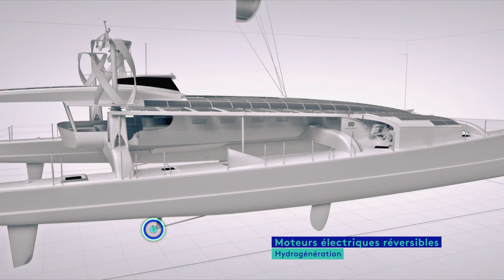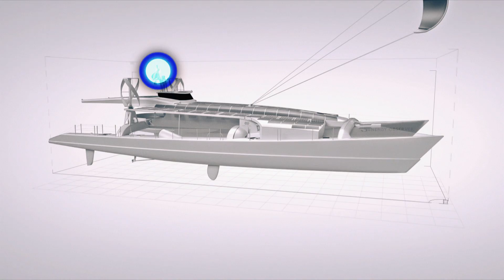EOdyssey - Energy Observer, the first hydrogen vessel around the world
Energy Observer, c'est le premier navire hydrogène autour du monde. Grâce à la mixité énergétique, il prendra la mer en 2017 pour une odyssée pour le futur de 6 ans, sans émission de gaz à effet de serre ni particules fines. Une aventure de 6 ans, pour prouver qu'un monde plus propre est possible.

Image : Jeremie Eloy, Romain Frogé /Wanaii Films, Jean Charles Granjon/Bonne Pioche, Julien Voigt, Guillaume Le Corre
Images 3D : Kadeg Boucher et Quentin Chiche
Montage :  Delphine Cohen
Direction artistique et graphisme : Cokau lab
Identité visuelle : Studio Be-Poles
Mixage son : Rodolphe Gervais/Studio du faune
Responsable Communication : Amadea Kostrzewa
Réalisation : Jérôme Delafosse
Nos remerciements à Nicolas Hulot et Florence Lambert, Sébastien Bazin, Daniel Antoni, pour leur participation, ainsi qu’aux équipes d’AccorHotels, de Thélem assurances, du CEA Liten, de la Fondation Nicolas Hulot pour leur aide, et à tous les amis, prestataires, partenaires et fournisseurs d’Energy Observer pour leur soutien et leur collaboration.